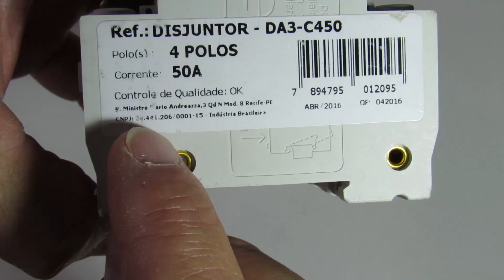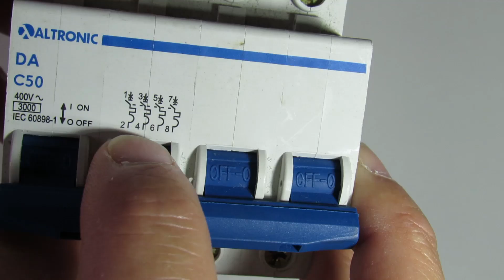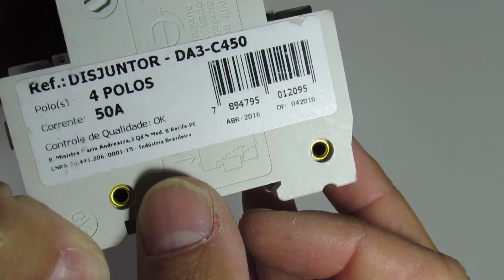Disjuntor tetrapolar - Você precisa saber